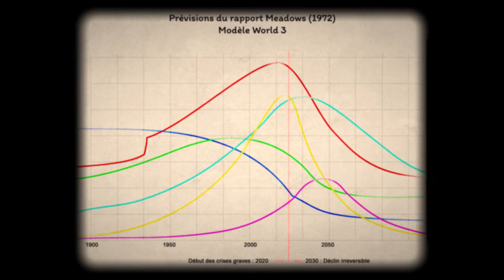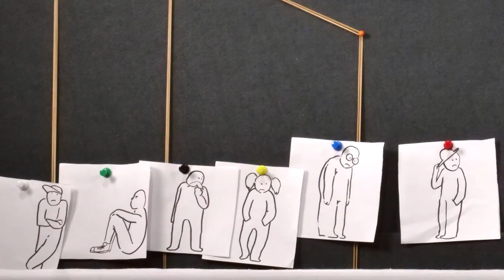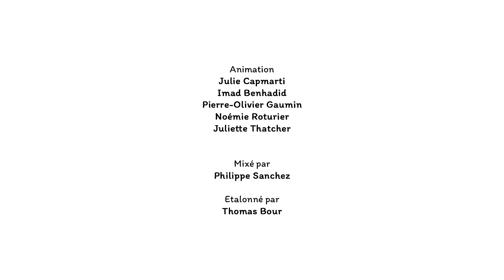Trait d'Union (film de présentation)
Porté par la MSH SUD, Trait d’Union est un tiers-lieu favorisant la coopération entre acteurs territoriaux et communauté scientifique pour la transition écologique et solidaire en Région Occitanie.